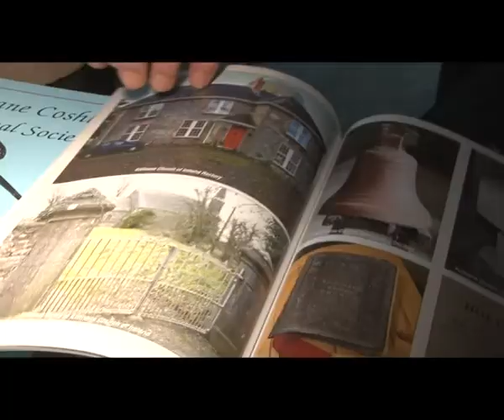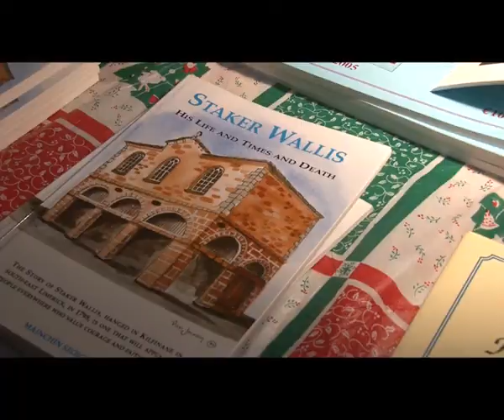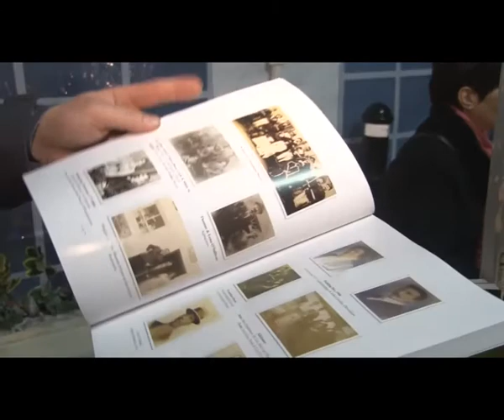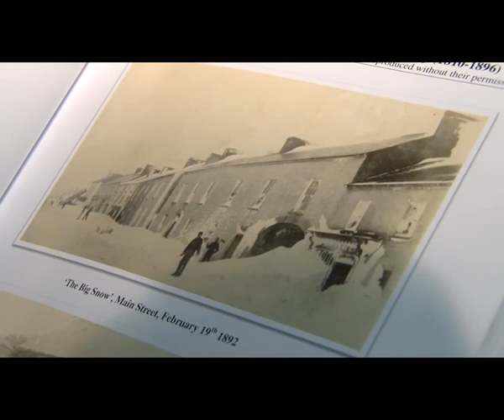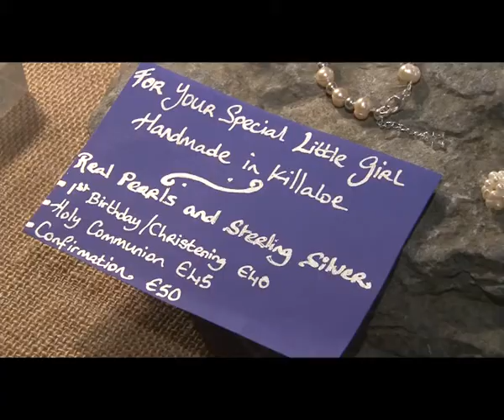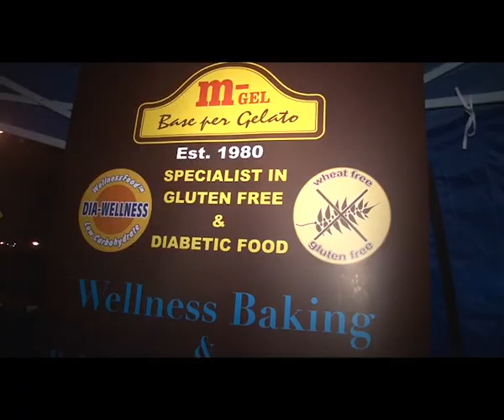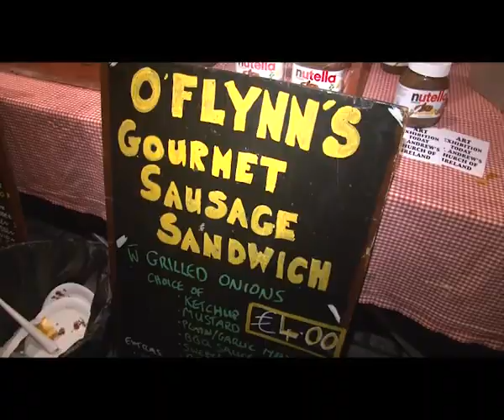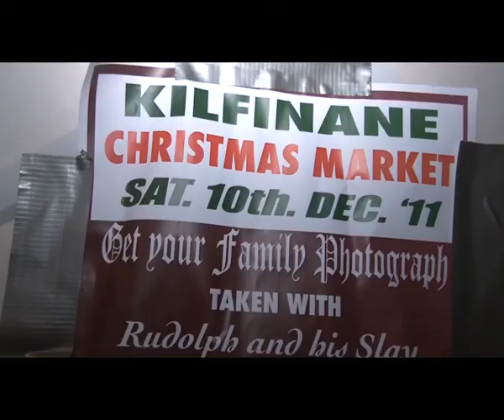Kilfinane Fair Day 2011 part 2.mp4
Kilfinane's second  Christmas Fair and lighting of the Christmas tree.
Local Celeb Seoirse Bulfin chats To The Traders and Some Local's.
Part 2